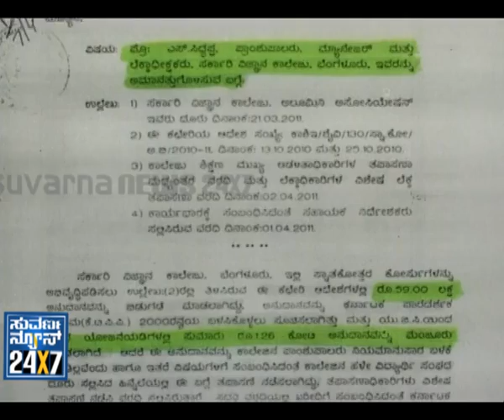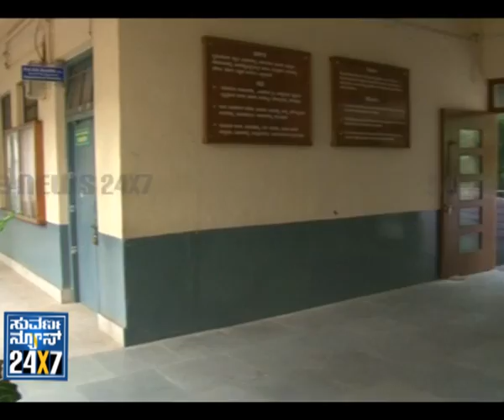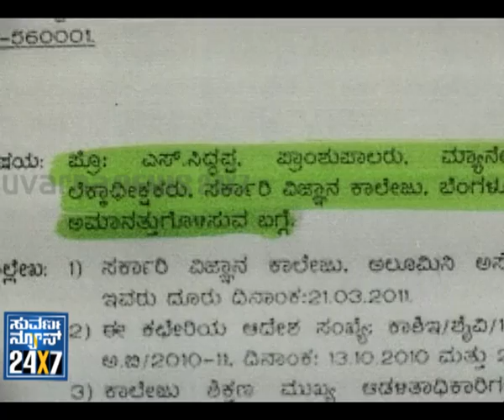SUVARNA NEWS - SCANDAL IN GOVT SCIENCE COLLEGE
Government Science College in Bangalore has become a subject of controversy due to a Financial scandal... Lakhs of money has been misused by some officials... Principal of the GAS college Professor S.Siddappa and Account Supervisor Raj Kantheerava are facing charges against fund misappropriation... (Reporting done by Arun Badiger for Suvarna News)